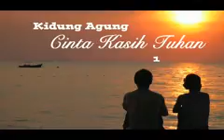Cinta Kasih Tuhan 1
Cinta Kasih Tuhan

MENARIK
KISAH CINTA WANITA SHULAMITES DAN RAJA SALOMO

Wanita Shulamites yang ada di dalam kitab Kidung Agung adalah seorang gadis desa yang menjadi ratu dari Seorang Raja Salomo .

Dalam perjalanan cinta wanita Shulamites ini, pada awalnya dia hanya memikirkan diri sendiri , dengan senang dan bangga posisi dia sebagai yang di sukai seorang Raja , dan pada akhir nya dia tidak memikirkan diri sendiri , tetapi memikirkan sang Raja , dimana " Aku memiliki kekasihku, dan kekasihku adalah milik aku "

Cerita kisah cinta mereka adalah gambaran Cinta Kasih Tuhan kepada kita semua .

Bagaimana Kisah cinta wanita Shulamites ini ?
 Dan apa saja Cinta Kasih Tuhan yang terdapat dari kisah cinta mereka .

Dengarkan kisah cinta mereka , yang akan menjadi berkat untuk kehidupan kita semua .

Semoga menjadi berkat bagi kita semua .